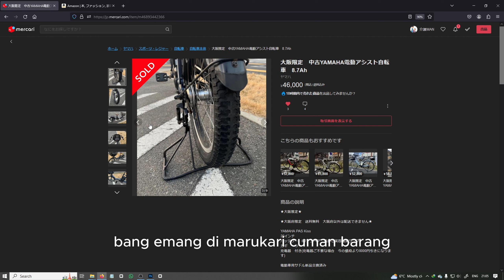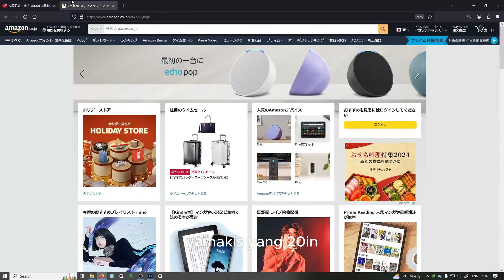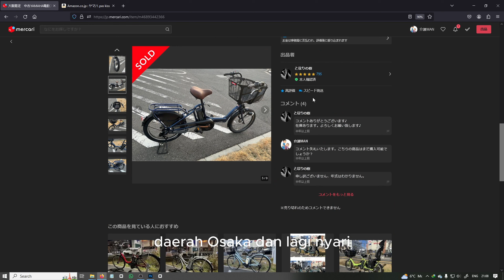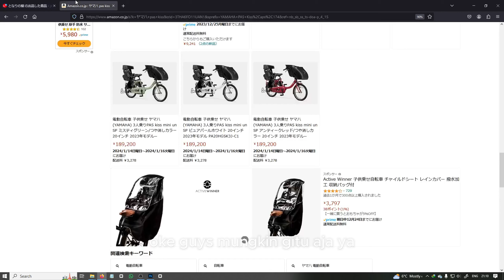mercarijpn | Barang Apapun Dijual!! Dapatkan Harga Miring dan Penawaran Menarik!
"Barang Apapun Dijual!! Dapatkan Harga Miring dan Penawaran Menarik!"

Dalam video ini, kami menawarkan berbagai macam barang dengan harga yang sangat terjangkau. Mulai dari pakaian, aksesori, peralatan elektronik, hingga barang-barang unik lainnya, semuanya dapat Anda dapatkan dengan harga yang lebih rendah dari harga pasaran. Tidak hanya itu, kami juga menawarkan penawaran menarik lainnya seperti diskon khusus, bonus pembelian, dan masih banyak lagi.

Jangan lewatkan kesempatan untuk mendapatkan barang-barang berkualitas dengan harga yang terjangkau. Saksikan video kami dan temukan penawaran terbaik untuk kebutuhan Anda!